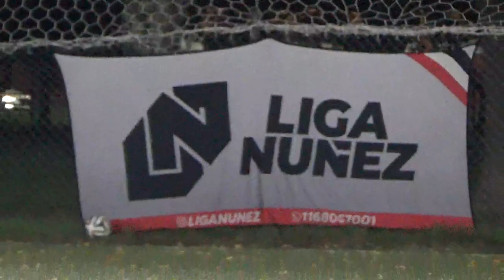LA MANDARINA MECANICA VS LIRICOS - LigaNuñez - SLV - 19/4/24